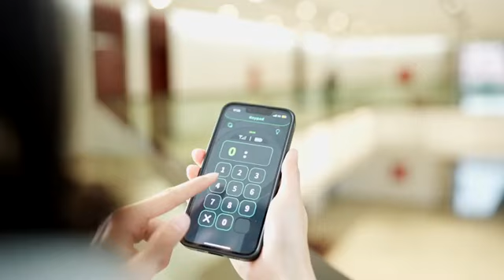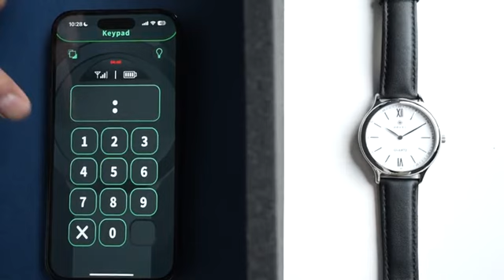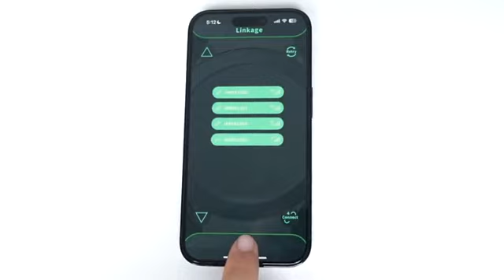RELOJ IARVEL WATCH, de Iarvel Magic y Bluether Magic //